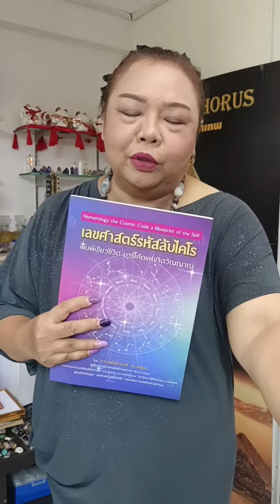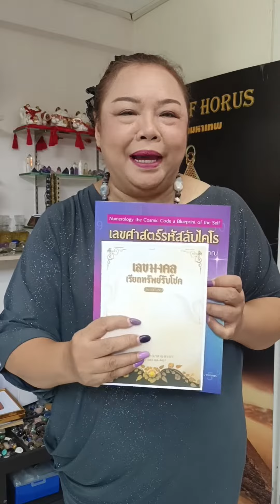แนะนำหนังสือเลขมงคลประจำปี2567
แนะนำหนังสือเลขศาสตร์และแถมเลขมงคลตลอดปี2567

สอยถามรายละเอียดที่
โทร.083-1884427